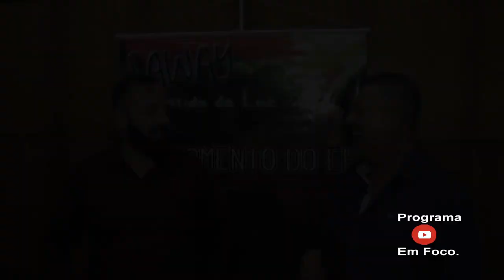TV PROGRAMA EM FOCO JOSÉ ROBERTO DE ALMEIDA SHOW SAWAY EP 2019 2